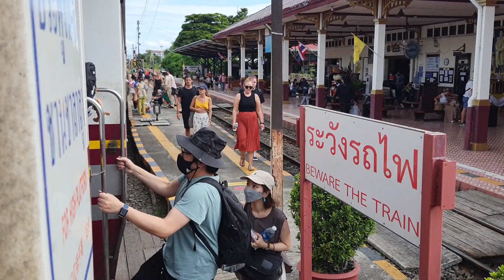รถเร็ว 112 จอดอยุธยา rapid train 112 at Ayuthaya